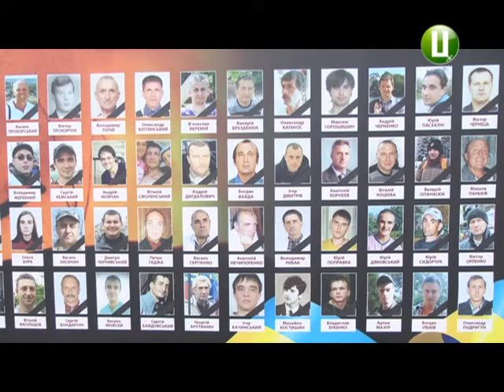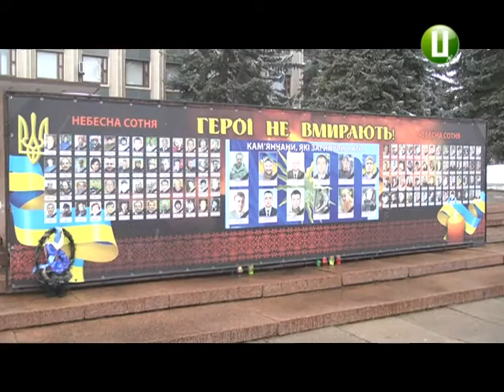Революція Гідності що маємо 4 роки потому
У ці хвилини у Хмельницькому триває панахида за загиблими Героями Небесної Сотні. Серед них - 11 краян.  Сьогодні, у роковини розстрілів,  моя колега Світлана Поробок поспілкувалася з Людмилою Корнєєвою. Вона дружина Анатолія Корнєєва, котрий загинув на Майдані у Києві 20 лютого 2014-го року.